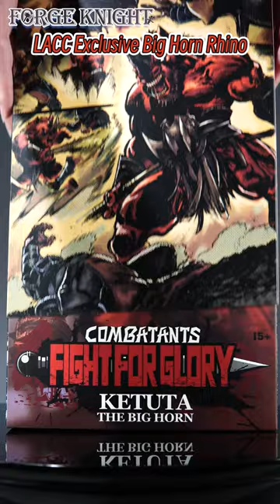【Unboxing】Big Horn Rhino Figure! XesRay Studio Combatants LACC Exclusive 1/12 Scale Figure!